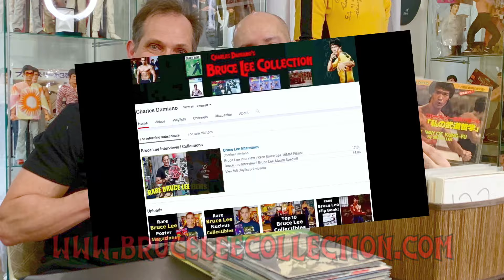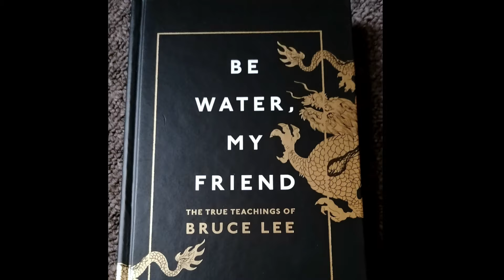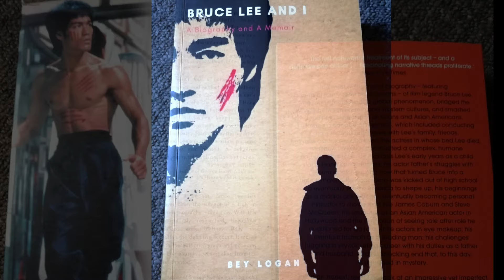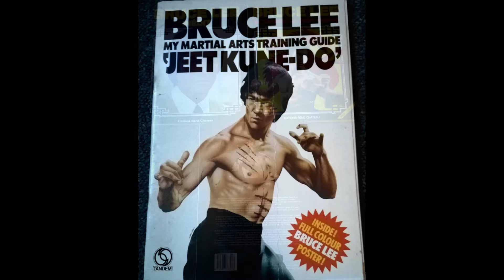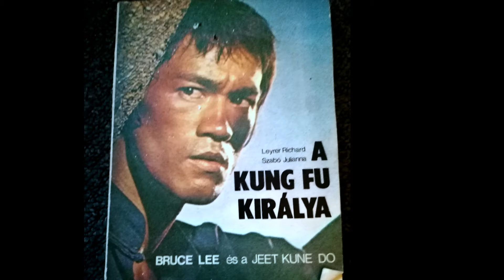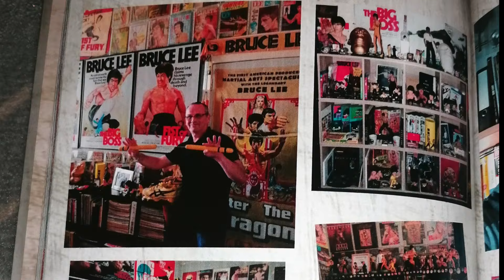BRUCE LEE TOP 20 Books | Bruce Lee Collection of Peter Reynolds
Featured are Top 20 Bruce Lee Books from the Bruce Lee Collection of Bruce Lee Collector, Peter Reynolds.  Peter Reynolds, from Scotland, has been collecting Bruce Lee memorabilia for over 48 years!  Also enjoy Bruce Lee, Fist of Fury fight footage!

Click LINKS below to purchase the BEST Bruce Lee Books:
• The Tao of Jeet Kune Do
• Bruce Lee The Chan Yuk collection (Hard cover)
• Bruce Lee Enter the Dragon Photo Collection Volume 1
• Bruce Lee Enter the Dragon Photo Collection Volume 2
• Bruce Lee: The Evolution of a Martial Artist
• Be Water my Friend by Shannon Lee
• Bruce Lee, A Life by Matthew Polly
• Bruce Lee, King Dragon by Norman Borine
• Jeet Kune Do: The Art and Philosophy of Bruce Lee

Film credits:
Short Bruce Lee clips from Chinese Connection (AKA Fist of Fury overseas)